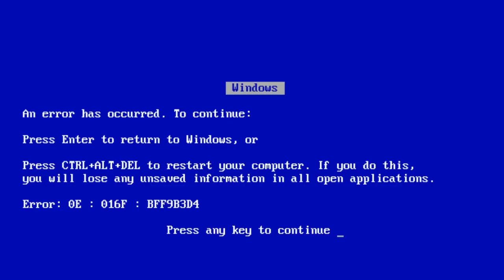GMST - Hogyan ne beszéljünk japánul?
Csak fényezni szerettem volna a japán nyelvtudásomat. :D